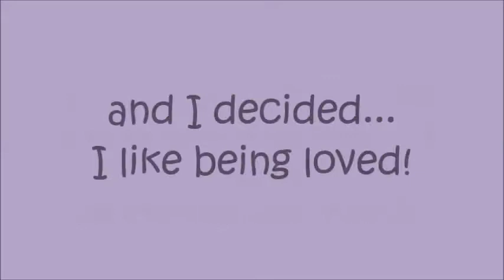Emily Adoption Movie TracysDogs